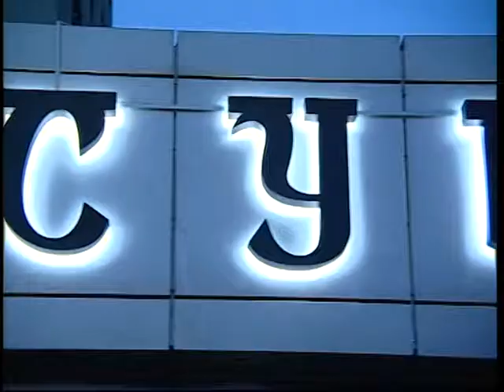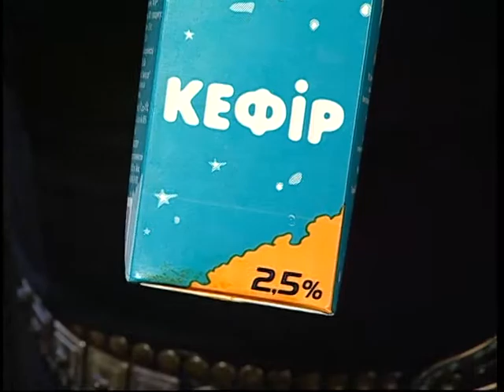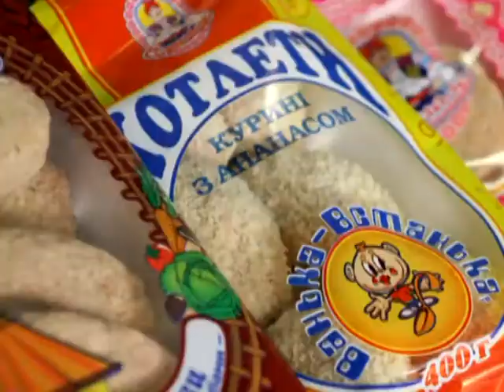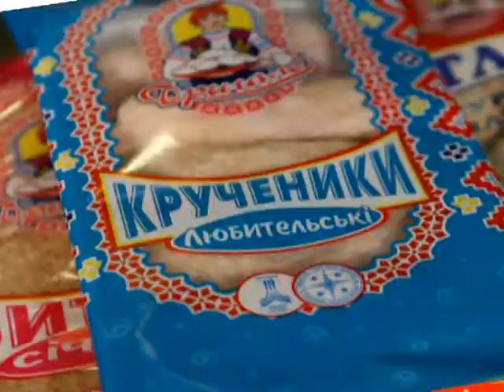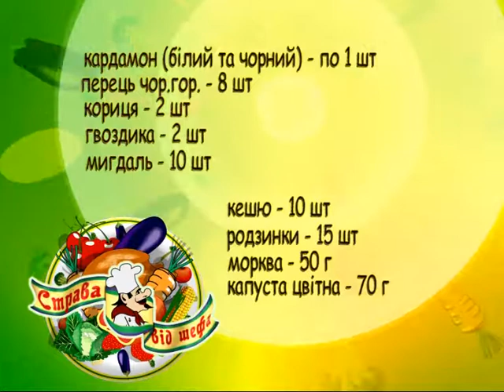Макхан Сингх, р-н "Сутра" / "Блюдо от шефа" (№241)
Баранина и овощной плов